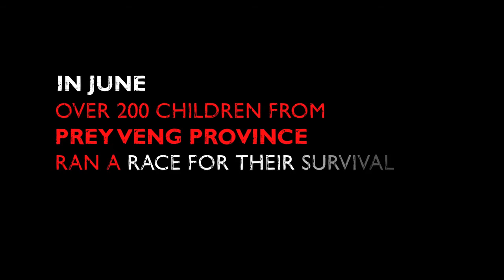Race for Survival 2015 Cambodia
Children Demand Lower Stunting Rates at Race for Survival